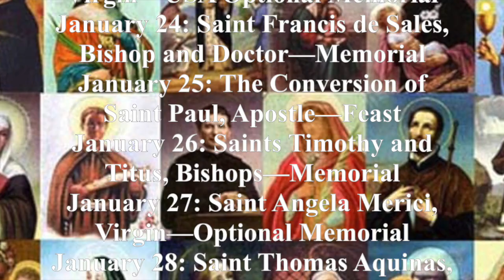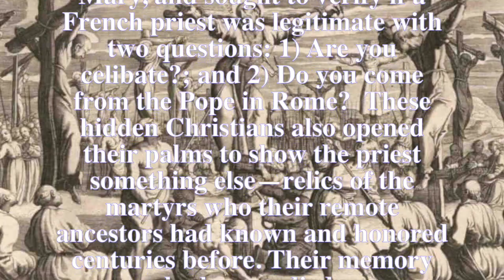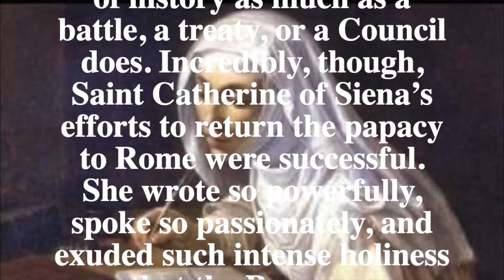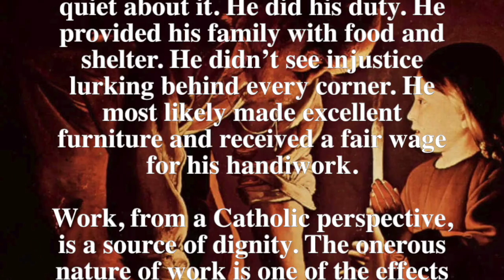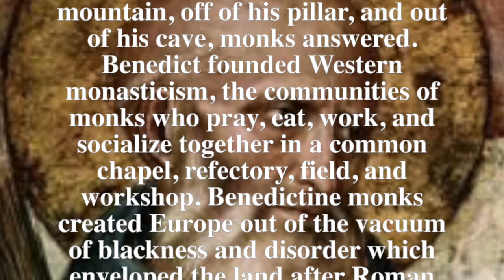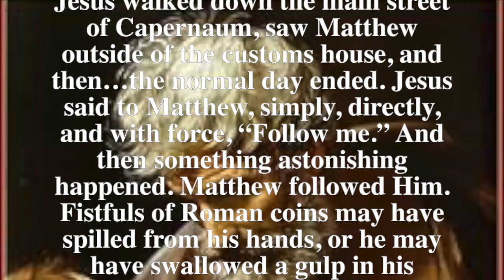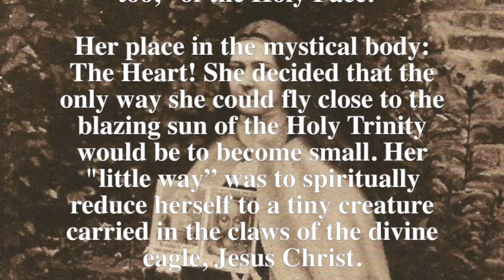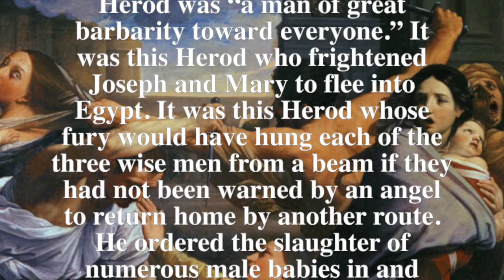RCIA: Pre-Catechumenate, Class 3: Saints